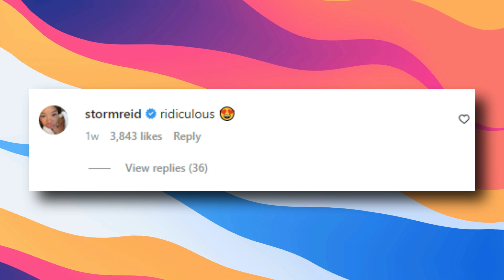Fans' Reaction To Zendayas Incredible New Style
Hair fads may come and go, but there’s always that one classic hairstyle that will never go out of style- Yep, bob cuts! It’s crazy how the bob still remains to be one of the most popular haircuts to wear more than a century later. Well, well, fellas, it seems that 2023 might actually be the year of short hair especially after celebrities try to bring back the short haircut to the spotlight. It all started when Michelle Pfeiffer, whose hair is typically long, debuted her blunt blonde bob on December 12. A few days later, Zendaya had a voluminous bob that barely reached her shoulders, adopting the short haircut trend and fans have been going crazy!